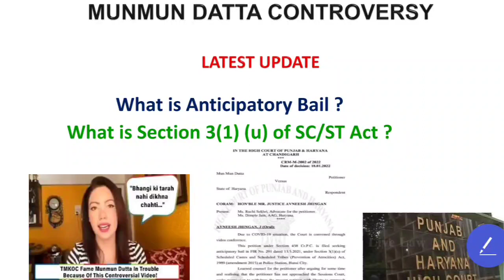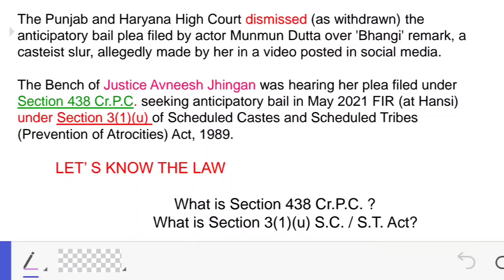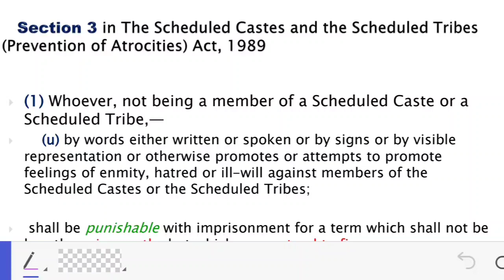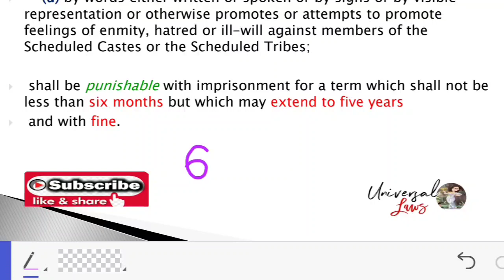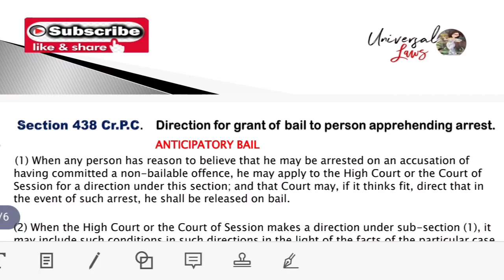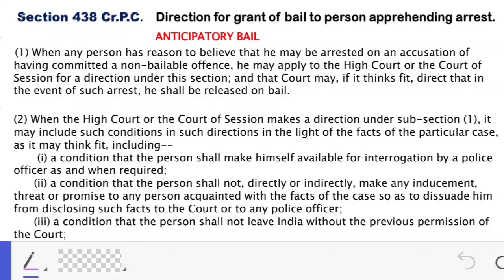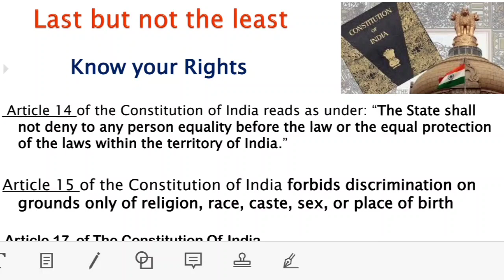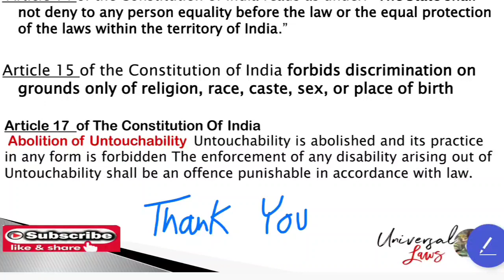TMKOC's 'Babita Ji' Munmun Dutta || क्या मुनमुन दत्ता जाएंगी जेल| Anticipatory bail ?? Judiciary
🙋Hey Everyone !
      This video is regarding the latest controversy involving a famous TV actor Munmun Datta. In one youtube video she used a word which is hurtful and disrespectful to the sentiments of peope belonging to Scheduled Caste and Schedule Tribe.
       So, in this video we tried to explain the     whole news to you relating it to the
⚖️ LEGAL PROVISIONS..The constitution and our rights, the S.C./S.T. Act / Anticipatory bail under Cr.P.C. ..
                 🔥Do watch this video till end...